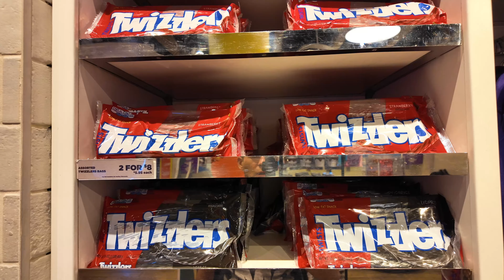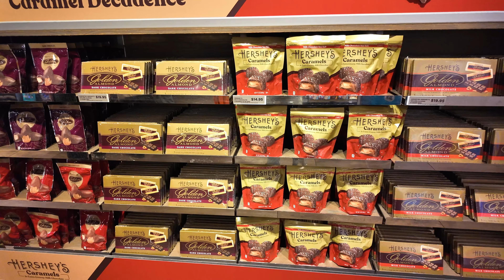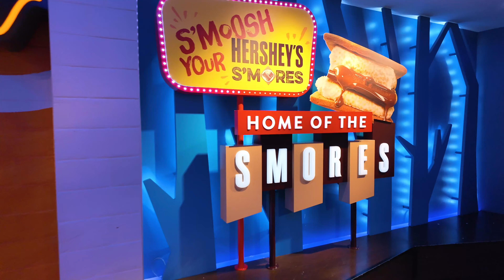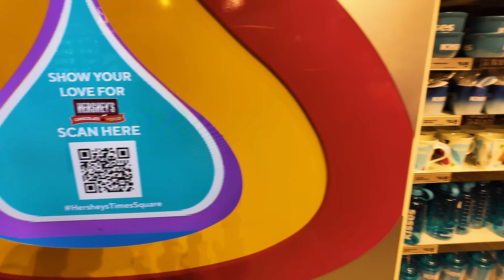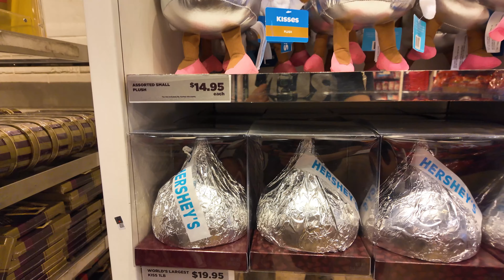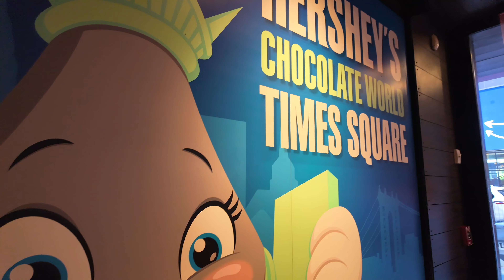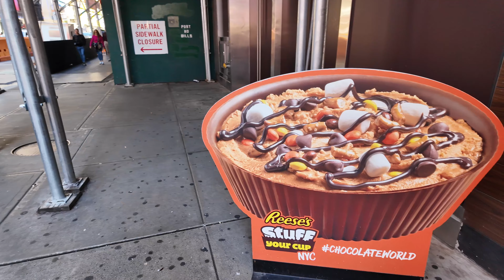Inside HERSHEY'S CHOCOLATE WORLD Store New York City - Times Square Walking Tour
Step into Hershey's Chocolate World in Times Square, New York City, where chocolate lovers can experience iconic Hershey brands like Hershey's Kisses, Kit Kat, Reese's, Jolly Rancher, Twizzlers, and more. This sweet destination offers interactive experiences, including customizing your own candy bar and indulging in endless chocolate treats. Located in the heart of Times Square, it's a must-visit for fans of Hershey's delicious confections.

Products used in this video

This is Ambient New York! Please let me know what New York City video you'd like to see next!